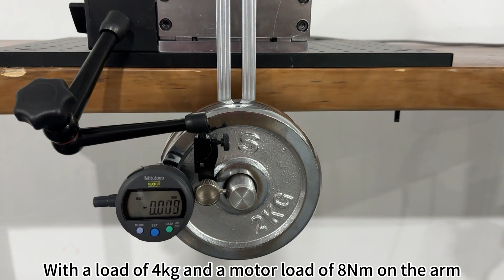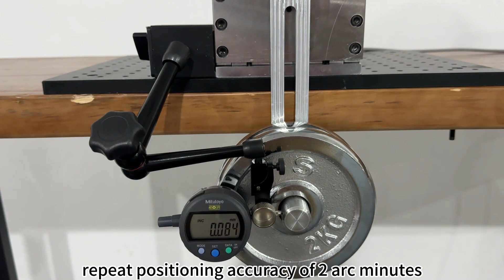Performance Testing of HTDW-5047-36-NE Actuator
We have recently developed a high-performance joint actuator with a rated load of 8Nm and a peak load of 16Nm. It is equipped with dual encoders and supports both CAN and FDCAN protocols. Here is the load performance test—let's examine the results!